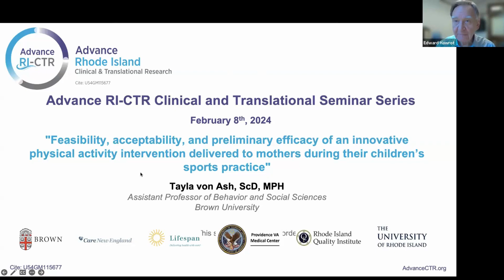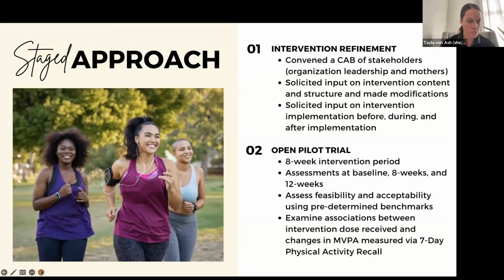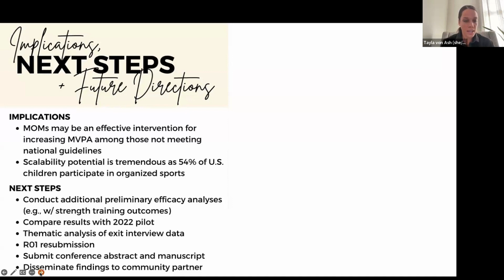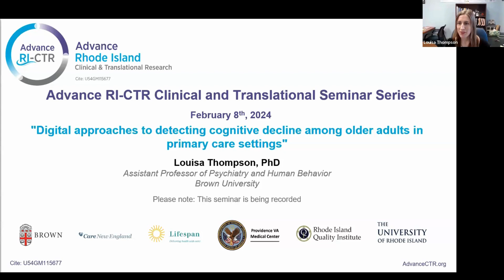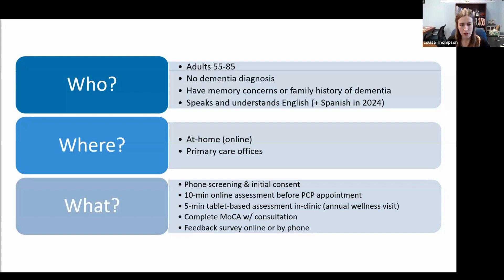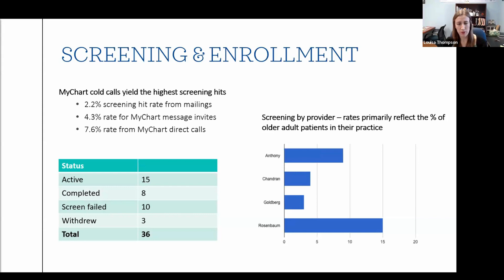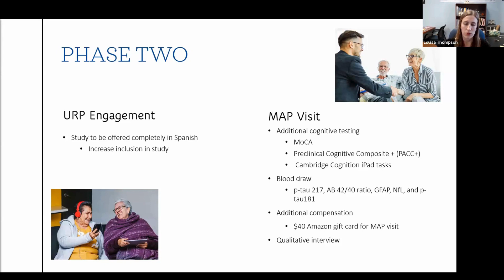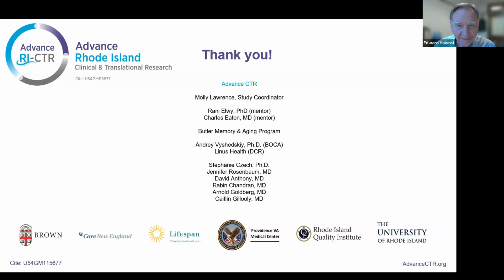Advance RI CTR Clinical & Translational Research Seminar with Drs. Tayla von Ash and Louisa Thompson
Talks: Tayla von Ash, PhD: “Pilot testing an innovative physical activity intervention for parents attending their children’s sport practices” and Louisa Thompson, PhD: “Digital Approaches to Detecting Cognitive Decline Among Older Adults in Primary Care Settings”
Description: During this hour-long seminar, Drs. von Ash - Assistant Professor of Behavioral and Social Sciences and Center for Health Promotion and Health Equity at the Brown University School of Public Health; and Thompson - Assistant Professor in the Department of Psychiatry and Human Behavior at the Warren Alpert Medical School of Brown University and a Neuropsychologist in the Memory and Aging Program at Butler Hospital in Providence, Rhode Island, share ongoing research from their Advance RI-CTR Pilot Projects. This presentation was given on February 8, 2024.